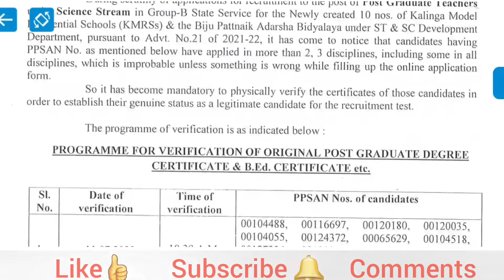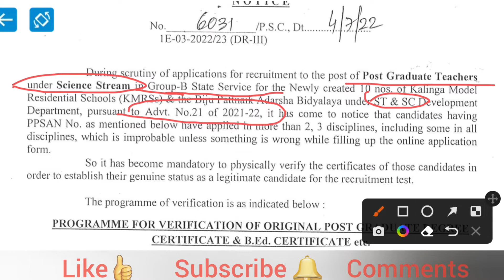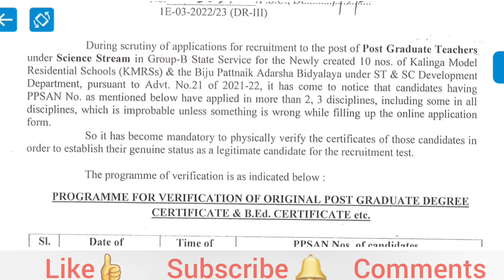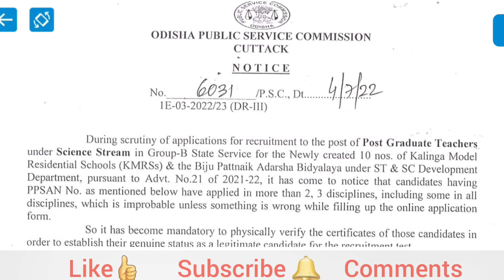opsc results||Certificate verification for the post of PGT science stream in group B odisha state